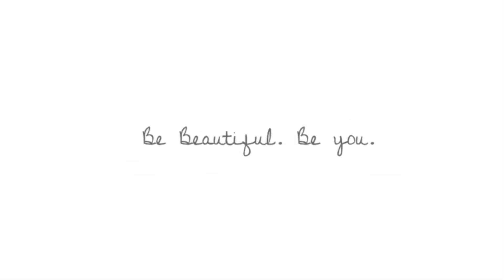The Single Mother Tag | TheGingerMommy | tanishalynne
This is a calab that Chay from TheGingerMommy created this single mother tag and I was glad to have done it. I hope you enjoy this video and please check out her channel, sub and show support.

tanisha.lynne

B E A U T Y L I S H ►

General Camera ► Cannon t5i/ Nikkon Coolpix P510

Vlogging Camera ► Samsung Smart Camera WB800F

Editing Software ► Camtasia/ WMM

:::: DISCLAMER ::::
ALL ITEMS REVIEWED, USED OR MENTIONED HAVE BEEN PURCHASED BY ME UNLESS OTHERWISE STATED. WHEN DOING REVIEWS, I WILL GIVE NOTHING MORE THEN MY HONEST OPINION.